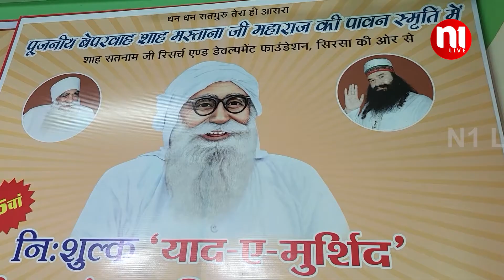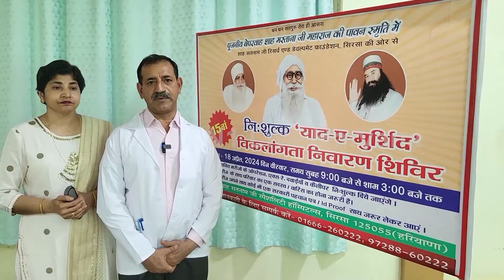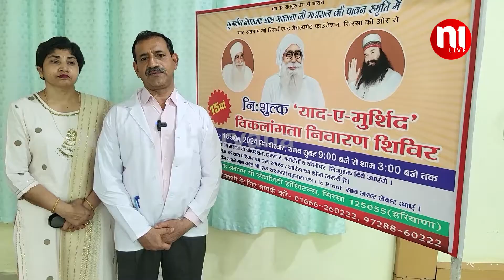सिरसा : डेरा सच्चा सौदा में नि:शुल्क 15वांयाद-ए-मुर्शिद विकलांगता निवारण शिविर शुरू ।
सिरसा : डेरा सच्चा सौदा में नि:शुल्क 15वां
याद-ए-मुर्शिद विकलांगता निवारण शिविर शुरू ।